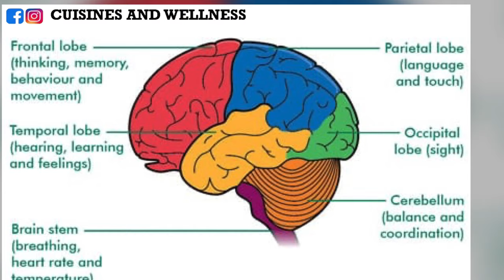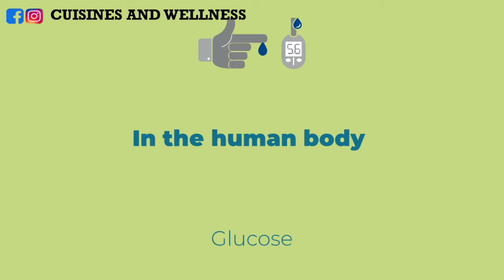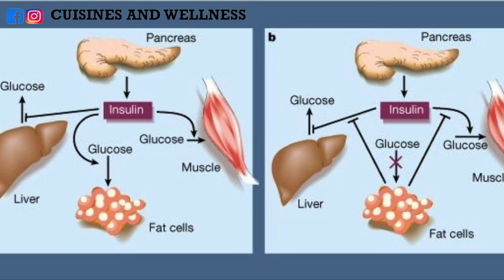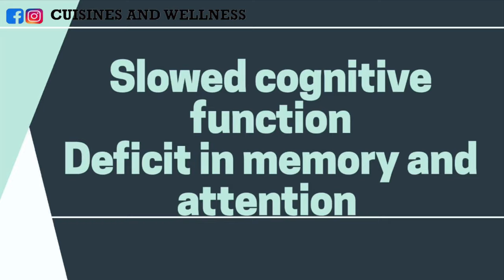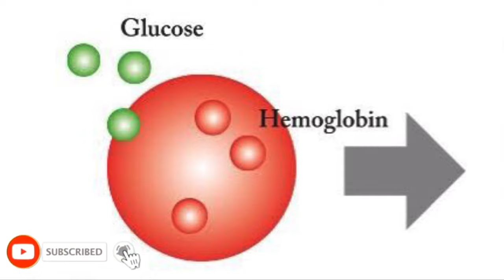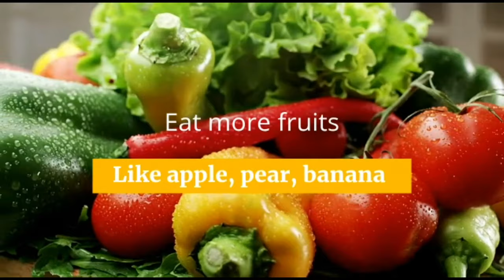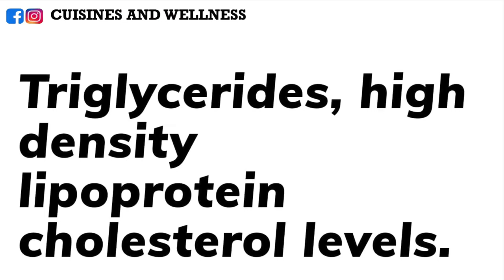What Sugar does to your Brain | Effects on Health PART 2 | Tips | CUISINES AND WELLNESS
Hello there, here is a Part 2 of What Sugar does to the Body. We go deeper to explain "What Sugar does to your Brain" furthermore providing you with useful tips on how to prevent its effects. Please feel free to engage in the comment section below if you have any questions you would like me to answer, Share with your loved ones and don't forget to thumbs up this video.